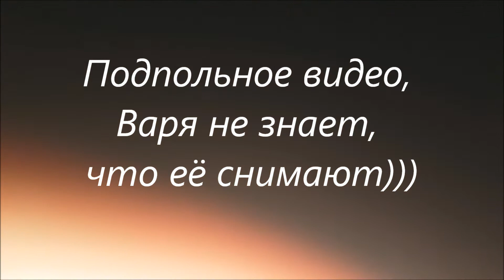Осторожно!!! Пупырки!!!)))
Видео для друзей!!!)